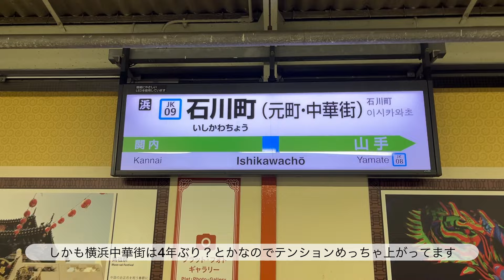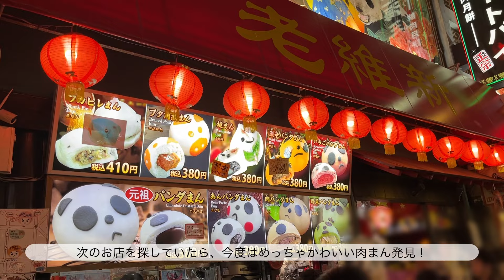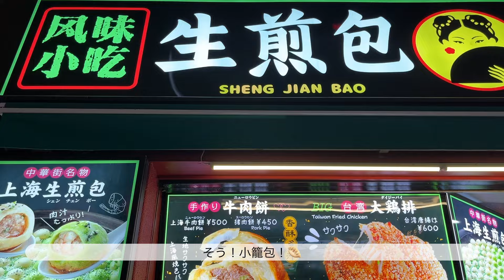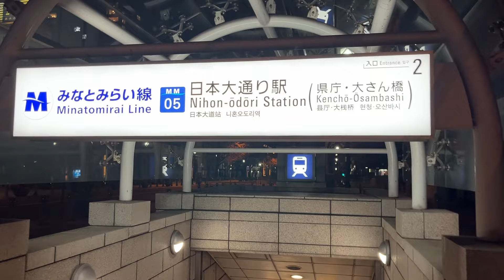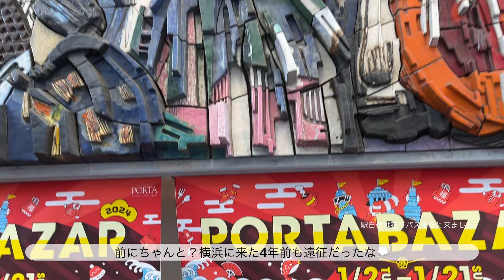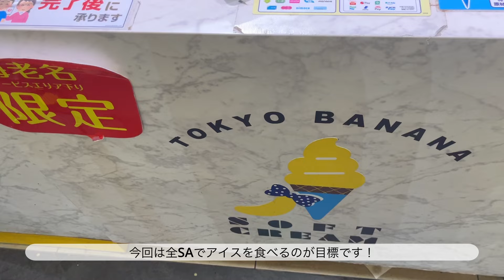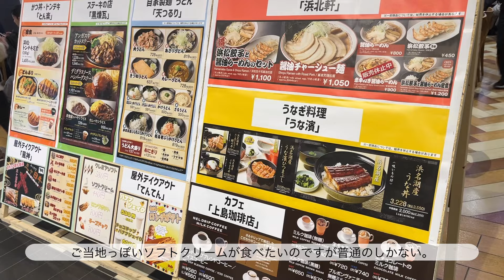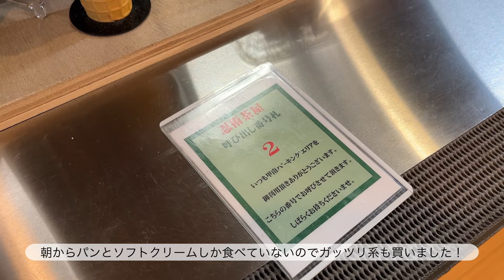【女子旅】オタクが隠しきれない横浜中華街＆SA食べまくりvlog｜横浜▶︎大阪昼バス｜遠征｜エビ中｜推し活【a day in my life】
金欠遠征編？これにて完結！
4年ぶりの横浜中華街に多分初めての昼バスに楽し過ぎた☺️
次の遠征は3月なので気合い入れてお金貯めるぞ！

没になったサムネとか日常とか

動画で紹介したりしてなかったりするおすすめ商品